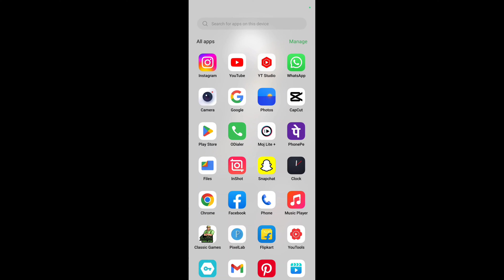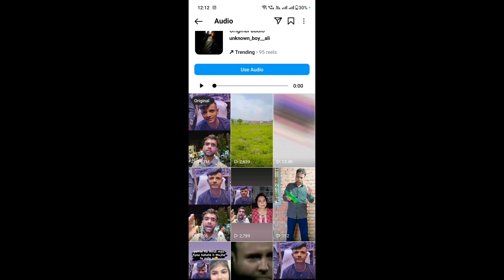intagram reels viral kaise kare ?🥳2023| how to viral reels on instagram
intagram reels viral kaise kare ?🥳2023| how to viral reels on instagram | 2023

your quires :-

instagram reels viral kaise kare 2023,how to viral reels
instagram reels
viral reels
how to viral reels on instagram,instagram par video viral kaise kare
how to viral instagram reels,instagram video viral kaise kare
instagram pe reels viral kaise kare